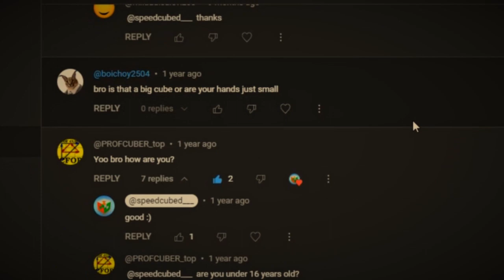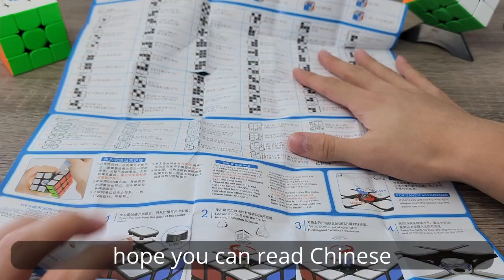don't Judge this Cube by it's Size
Timestamps:
0:00 intro/montage
0:28 start
2:36 review/conclusion